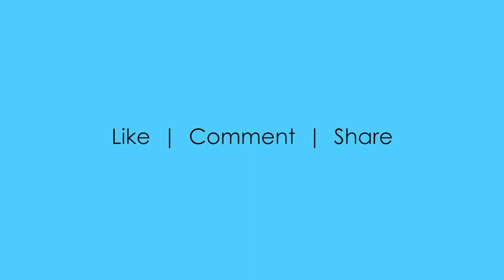Adobe Photoshop, HDR Toning Presets - video 3